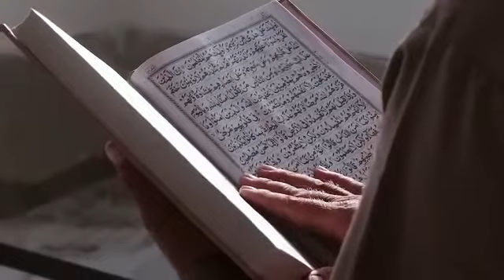İnsan odur ki... Fərqanə Qasımova 2 ci hissə